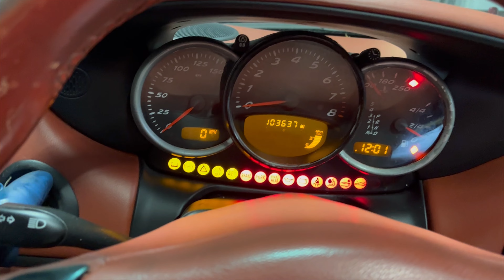2003 Porsche Boxster Engine Replacement.Part 2